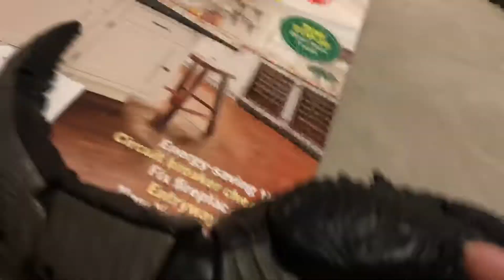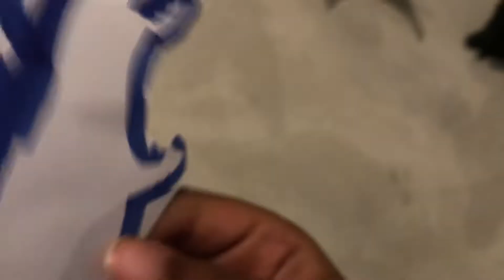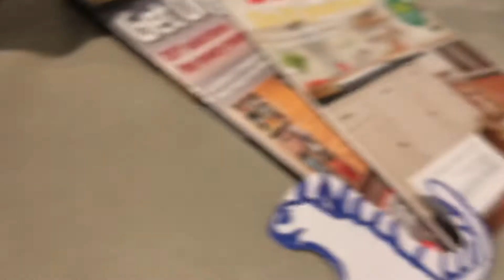Godzilla messed up conversation Part 0